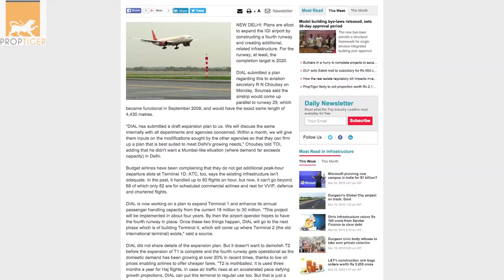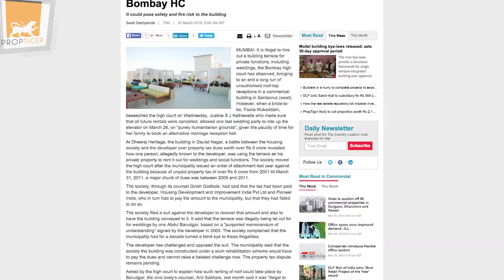RealtyNewsRoundUp Govt To Build 29.5 Million Houses For Rural Poor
The government plans to build 29.5 million crore houses by 2022. This was stated by Prime Minister Narendra Modi​ at a cabinet meet recently. Under the scheme, financial assistance of up to Rs 1.30 lakh will be provided to each homeless family.